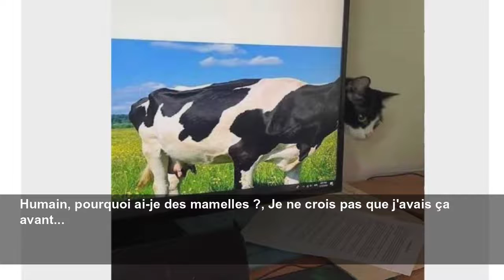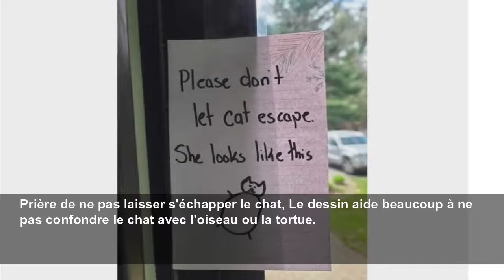Les photos de chat les plus drôles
Showbizz Daily
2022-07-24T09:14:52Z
Les chats : un classique inépuisable, Ces félins tendres et familiers nous offrent de grands moments, toujours réjouissants à regarder : voici donc une compilation de fabuleux clichés de chats ! Photo : Mikhail Vasilyev / Unsplash
Appelons un chat "un chat", Oui, il y a un chat sur la photo. Tiré, comme le reste de ceux de cette liste, du compte Twitter 'memes i wish i could tag my cat in / @memesiwish'. L'univers incroyable des chats qui peuplent nos maisons !
Nooon, encore 5 minutes, Un chat peut dormir jusqu'à 16 heures, mais Minou, s'il s'y met, peut dormir jusqu'à 20 heures.
Humain, regarde-moi !!, Pensez-vous que ça lui fasse le moindre effet, à Minou, que vous ayez perdu votre partie ? Si c'est l'heure d'aller se faire toiletter, c'est l'heure, un point c'est tout.
Alors, je suis beau ?, C'est l'anniversaire de Minou, et de toute évidence, il a mis le paquet pour l'occasion.
J'adoooore le ciné, De quel film s'agit-il ? Des aristochats bien sûr !
Mmmh, et en dessert, il y a quoi ?, Minou est bien capable de tout engloutir...
Je t'aime, cher humain, Il y a des chats qui vous montent à la tête, dans le sens littéral et affectueux du terme.
Je te surveille, Se cacher ce n'est peut-être pas tout à fait son truc, en revanche il maîtrise l'art de l'intimidation.
Humain, cest moi qui conduit, Et si on allait faire un "chat"raoké ?
Humain, pourquoi ai-je des mamelles ?, Je ne crois pas que j'avais ça avant...
Aujourd'hui je circule incognito, Un animal en peluche ? Une poitrine de poulet velue ? Dur d'y croire, et pourtant, c'est bien Minou qui est caché là-haut.
Ah non, ce fauteuil est à moi, Il y a des regards qui parlent d'eux-mêmes et celui-ci dit : "Trouve-toi un autre fauteuil".
Tu as vu, je fais super bien le lapin, non ?, L'arrivée de Pâques fait parfois des merveilles.
Prière de ne pas laisser s'échapper le chat, Le dessin aide beaucoup à ne pas confondre le chat avec l'oiseau ou la tortue.
Trop mignon, Pourquoi mettre à Minou un vieux cône en plastique quand vous pouvez lui offrir un joli cœur ?
Et regarde, c'est moi dans "The Mandalorian" !, Si Minou aime la série Disney, on peut dire qu'il a bon goût.
Mère-grand, Un simple foulard et ce chat inspire déjà un respect révérencieux.
Non, pitié !, Cette photo a été prise une seconde avant ce que Minou a considéré comme une vengeance cruelle pour avoir lacéré le canapé. Le coup du tuyau.
Je m'ennuie, Comment distraire un chat ? Comme vous l'avez déjà vu, "Les Aristochats" et "Le Mandalorien" sont deux excellentes options.
Pourquoi sont-ils aussi méchants ?, Accablé par son déguisement, Minou se cache, mais il prépare sa vengeance en jetant des décorations fragiles sur le sol.
Sors-moi de là et que ça saute, Minou n'a pas été blessé lors de cette photo. En fait, c'est lui-même qui est entré dans la tête en plastique du cheval !
Je n'ai pas sommeil, Le pire n'est pas que Minou fasse la fête au milieu de la nuit ! C'est qu'à 7 heures du matin, il sera, ponctuel comme jamais, installé sur votre visage endormi.
Humain, ces lits sont incroyables, Le lit parfait n'existe pas ? Regardez donc ça !
Au pied !, Il était déjà le roi de la maison mais maintenant il est clair qu'il le sait et qu'il sait que vous le savez.
Humain, je suis Catman, Le super-héros dont le monde ne savait pas qu'il avait besoin.
J'ai soif, ça vient ?, Faudrait quand même pas devoir se déplacer, c'est si confortable là-haut.
Je fonds, ou pas ?, Cet effet d'optique qui invite les humains à y regarder à deux fois peut paraître insensé pour un chat.
Tellement mini, Est-il possible d'être plus mignon ?
Non, je ne suis pas là, En l'état, c'est un merveilleux refuge (et si vous voulez d'autres merveilles de chats, rendez-vous sur @memesiwish).